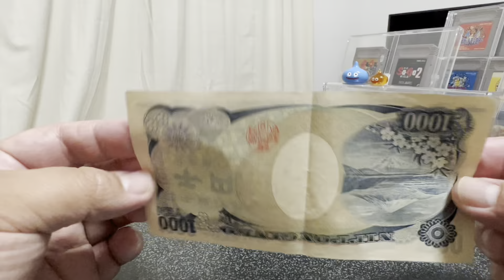1日1000円貯金チャレンジ273日目！目指せ〇〇万、残り92日！ジャガイモ🥔収穫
1日1000円貯金チャレンジ273日目！目指せ〇〇万、残り92日！ジャガイモ🥔収穫
残り92日となりました！1日1000円貯金チャレンジ273日目！
いつもありがとございます☺️